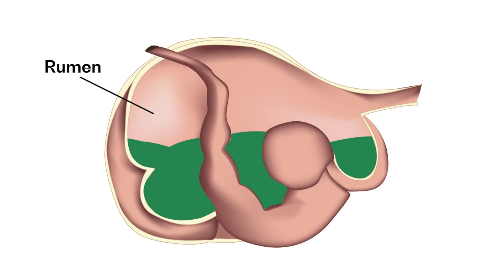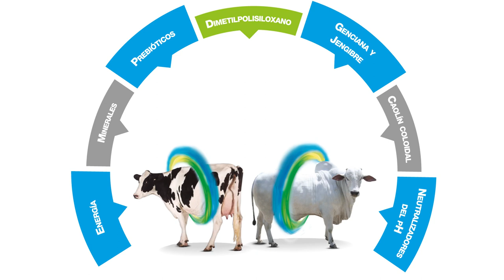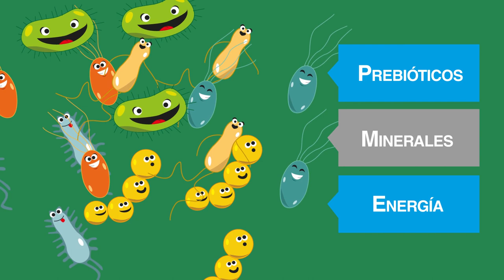Para el cuidado del rumen, Rumigold®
Rumigold® es la solución creada por Agrovet Market, como auxiliar en casos de atonía ruminal, parálisis intestinal, meteorismo, constipación, estreñimiento e indigestión simple.

Este suplemento nutricional para los bovinos mejora el funcionamiento ruminal gracias a sus vitaminas, aminoácidos y electrolitos, que en conjunto favorecen el desarrollo de los microorganismos del rumen.